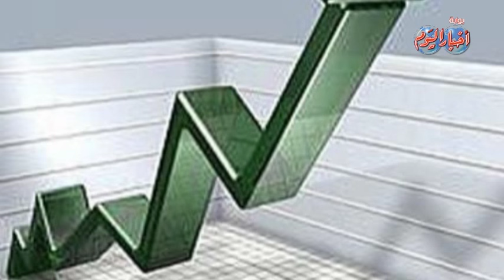فى الجزء الثانى للحصاد الاقتصادى .. ضخ استثمارات جديدة خلال عام 2015